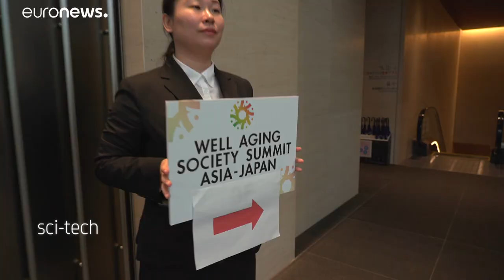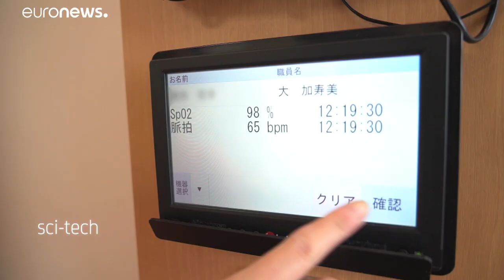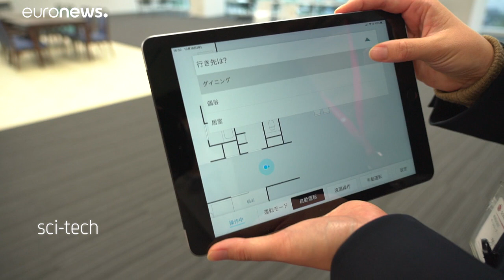Japan's technology leads the way in caring for the elderly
A digital care system has been the centrepiece of the Japanese strategy in looking after its ageing population. Medical data and technology are merged together to create more efficient healthcare.…